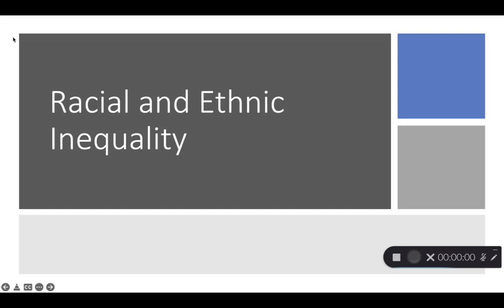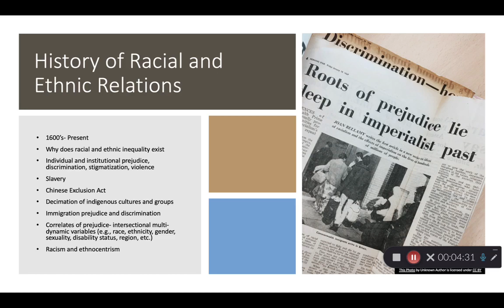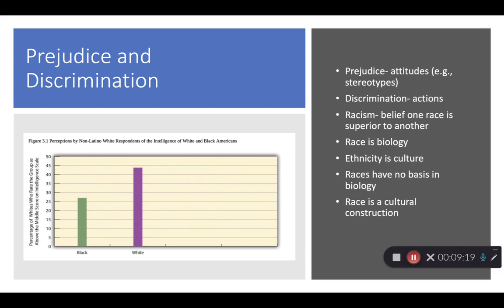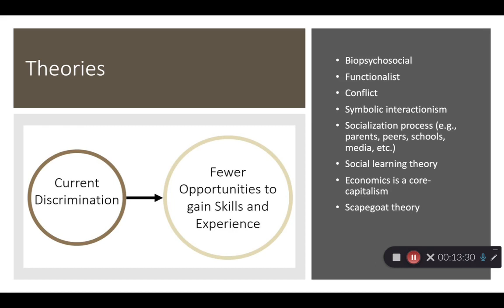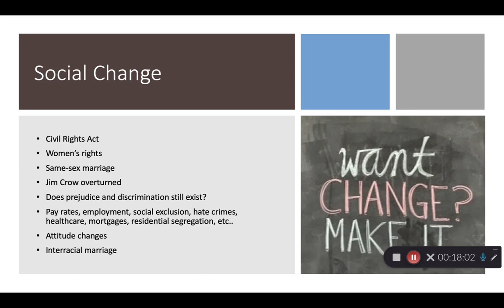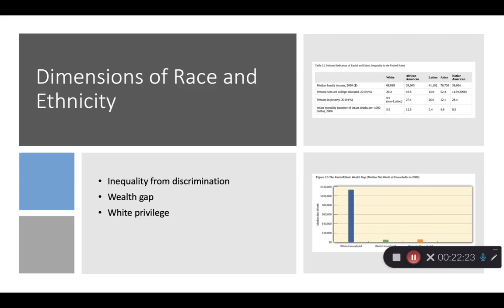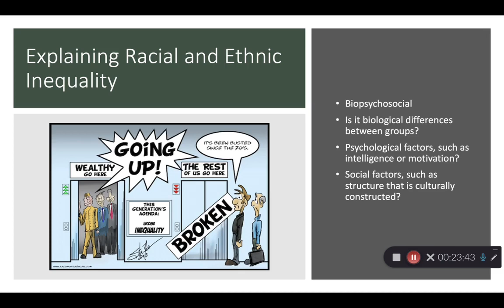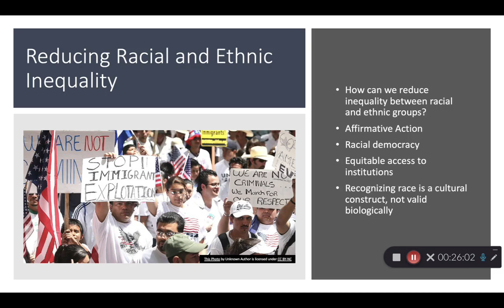SOCIAL PROBLEMS LECTURE: RACIAL AND ETHNIC INEQUALITY